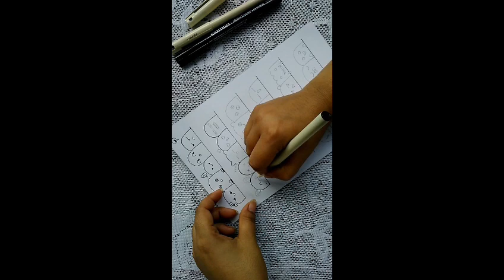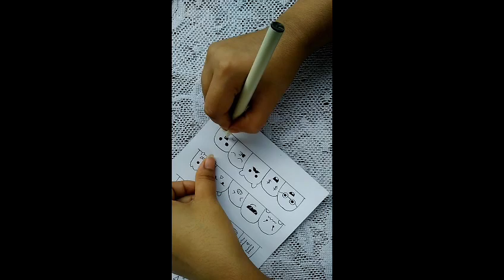||How To Draw Kawaii Doodle Faces||Cute Expressions||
Rubi